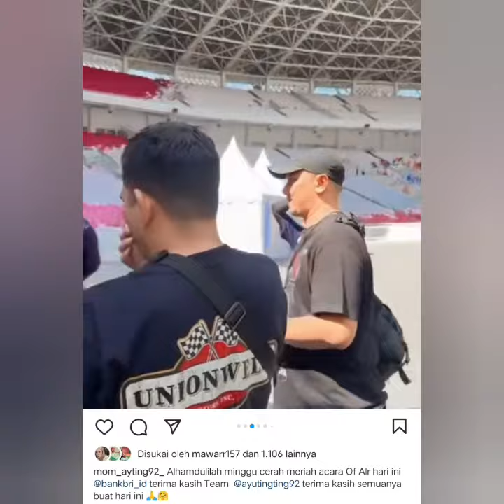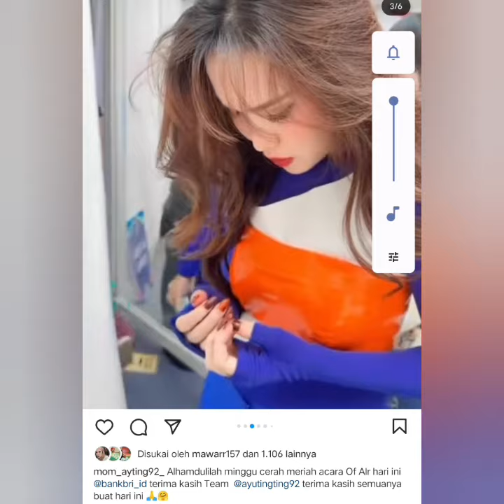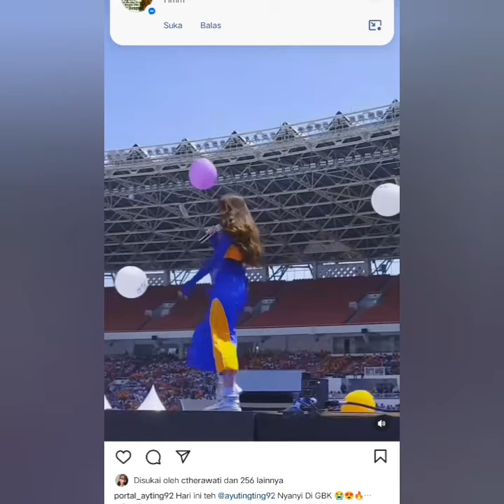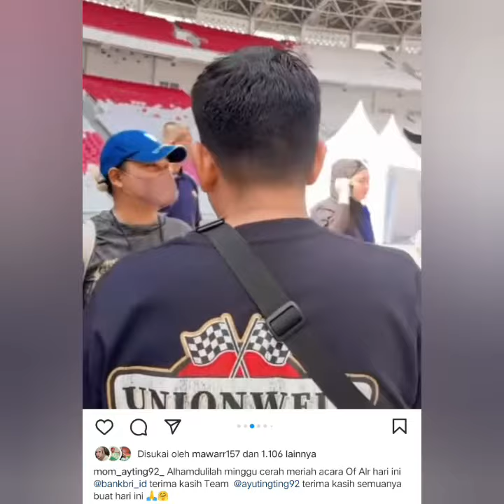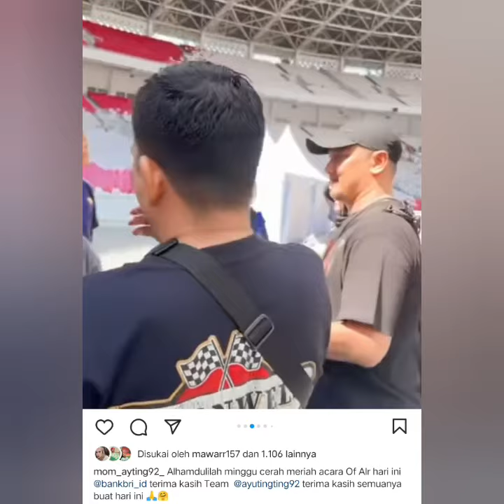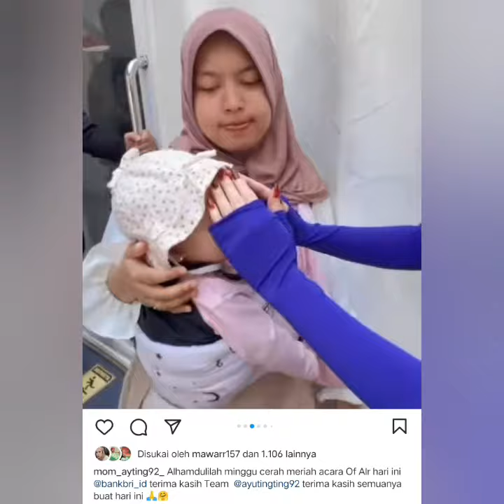PENAMPILAN AYUTING HARI INI MEMUKAU. LUAR BIASA PENONTON OFFAIR BEJUBEL. COBA LIHAT INI